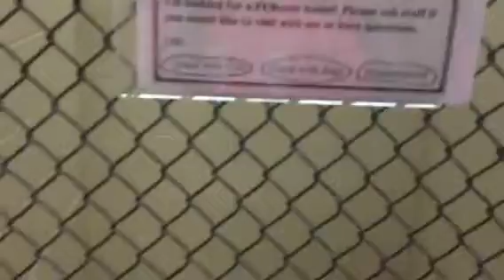kukurer sathe manuser sohobas